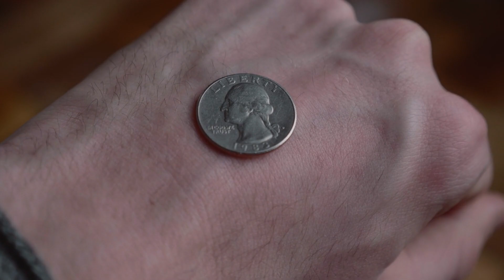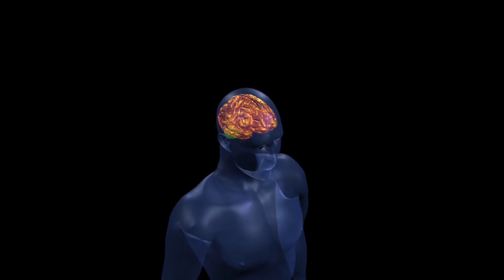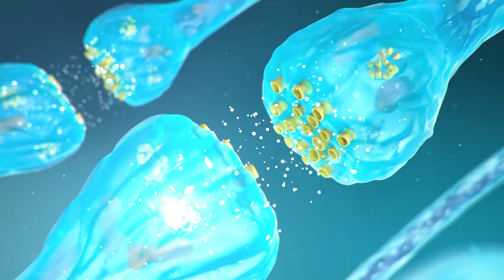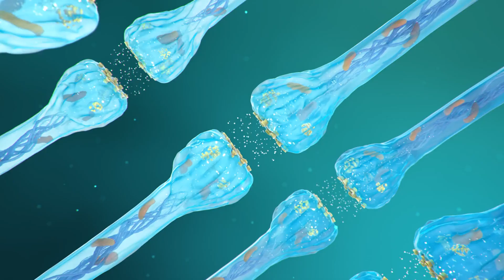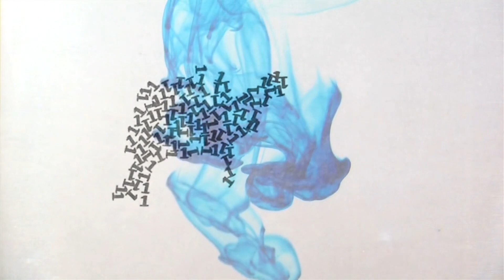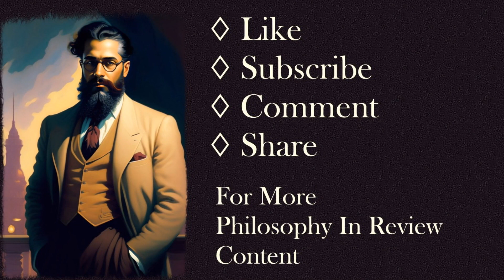What are Philosophical Zombies?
In this video, we will explore the concept of philosophical zombies, a thought experiment that challenges our understanding of consciousness. Philosophical zombies are hypothetical beings that are physically identical to humans but lack consciousness. They would behave just like humans, but they would not have any subjective feelings or sensations.

We will explore the concept of philosophical zombies in more detail and discuss the main supporting and opposing viewpoints. We will also consider the implications of the possibility of philosophical zombies for our understanding of consciousness, free will, and moral responsibility, including how the concept might apply to AI consciousness.

Chapters
00:00 - Introduction
00:52 - Is Consciousness Physical?
01:45 - Consciousness and Intelligence
02:47 - Consciousness and Qualia
03:45 - Consciousness and Free Will
04:34 - Consciousness and Moral Responsibility
05:19 - Consciousness and Reality
06:02 - Philosophical Zombie - Supporting Ideas
08:10 - Philosophical Zombie - Opposing Ideas
09:42 - Conclusion

Movie Clips Referenced